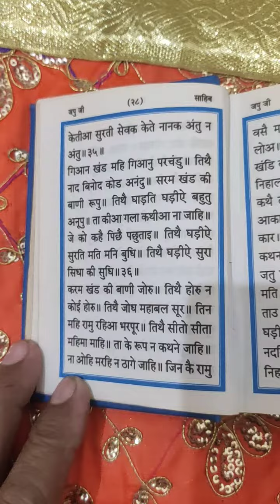धरम खंड का एहो.जपु जी आओ सुध पाठ करना सीखें पउड़ी ३५.Japuji Sudh path#जपुजीसाहिब#japu#ਜਪੁਜੀyt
जो पाठ करना चाहते हैं लेकिन जपु जी साहिब का पाठ कर नहीं पाते
और उनके लिए जिन्होंने अभी हिन्दी में पाठ करना सीखना है। उनके लिए यह जपु जी साहिब का सरल और सुध पाठ आप भी सीखें और आगे सेअर कर औरौं को भी सीखनें का अवसर प्रदान करें वाहिगुरू जी।
धरम खंड का एहो।।.
पउड़ी।। ३५ ।।
 जपु जी साहिब
आओ हिन्दी में सुध पाठ करना सीखें

जपु जी साहिब
ਜਪੁ ਜੀ

Dharam khandh ka eho
Pauri 35

108 var every day 🙏 waheguru ji.

जपु  जी साहिब
पउड़ी।। ३५ ।।
१०८ वार प्रतिदिन वाहिगुरू जी।

ਧਰਮ ਖੰਡ ਕਾ ਏਹੋ ।।.…
ਪਉੜੀ।। ੩੫ ।।
ਜਪੁ ਜੀ ਸਾਹਿਬ
ਜ਼ਬਾਨੀ ਸ਼ੁੱਧ ਪਾਠ ਕੰਠ ਕਰੋ ਜੀ
ਹਿੰਦੀ ਵਿਚ
੧੦੮ ਵਾਰ ਰੋਜ਼ਾਨਾ ਲਗਾ ਕੇ ਸੁਣੋ ਵਾਹਿਗੁਰੂ ਜੀ।